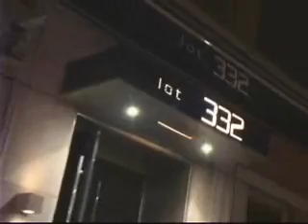love is paradise - first base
song playing is